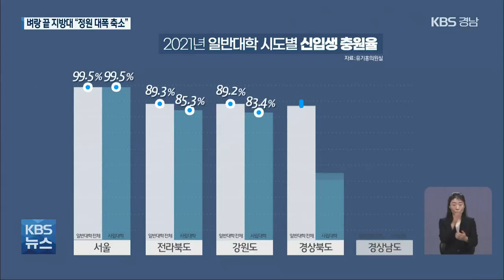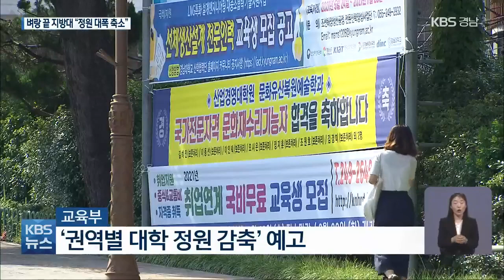‘지방대 미달’ 현실로…내년 정원 대폭 축소 / KBS 2021.06.11.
[앵커]

 올해 지방대학마다 정원 미달 사태가 속출해 3차 추가 합격까지 받았지만 신입생 정원을 채우지 못했습니다.

 급기야 경남지역 대학들은 내년도  신입생 수시 모집에 정원을 대폭 감축하는 자구책을 내놨는데요,

 지방대의 구조조정이 본격적으로 시작됐습니다.

 최세진 기자가 보도합니다.

 [리포트]

 2021학년도 수능 응시생은 역대 가장 적은 49만 명!

 경남지역 대학마다 신입생 정원 미달 사태가 속출했습니다.

 국회 교육위원회 유기홍 의원의 자료를 보면 올해 경남지역 대학의 신입생 등록율은 85%로, 전국에서 가장 낮았습니다.

 전년과 비교해도 10%포인트, 사립대는 18.5%포인트 낮은 수치입니다.

 올해 모집 정원의 약 20%인 408명을 채우지 못한 인제대학교.

 내년도 입학 정원을  올해보다 약 7%인 136명 감축했습니다.

 [김석래/인제대학교 입학홍보처장 : "학령 인구의 저하가 이 정도  데미지를 지방대한테 미칠 줄을 몰랐거든요. 학과의 상황, 학과의 경쟁력을 종합적으로 검토한 후에..."]

 경남대학교는 내년도 입시에서 한국어문학과와 영어학, 사회학 등 6개 학과의 모집을 중단했습니다.

 내년도 입학 정원은 올해보다 545명, 약 20%를 줄였습니다.

 [고호석/경남대학교 입학처장 : "지금 이렇게 하지 않으면 우리 대학 전체가 다 어렵다고 하는 인식, (공감대가 형성됐고) 진짜 절박한 심정으로, 피를 깎는 고통을 감수해 내면서..."]

 창신대학교도  입학 정원을 올해보다 31%가 줄어든 325명으로 확정했습니다.

 올해부터 대학 재정 지원이 걸린 대학기본역량진단에서 학생 충원율이 주요 지표가 되기 때문입니다.

 교육부는 오는 2023년부터 권역별 대학 정원 감축을 예고했습니다.

  [황홍규/한국대학교육협의회 사무총장 : "권역별로 경쟁이죠. 충원율이 낮으면 그 안에서 불리하니까 지방대학이 충원율을 높이기 위해서 정원을 줄일 수 밖에는 없죠."]

 학령 인구 감소와 함께 지방대학 위기가 현실화하면서 대학마다 살아남기 위한 구조조정이 본격적으로 시작되고 있습니다.

 KBS 뉴스 최세진입니다.

촬영기자:지승환/그래픽:박수홍